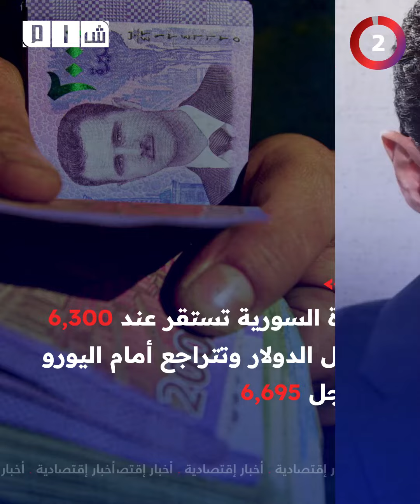روسيا تعارض تمديد آلية إدخال المساعدات الإنسانية إلى سوريا عبر الحدود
- "تحـ ـرير الشـ ـام" تعلن تدمير دبابة للنظام باشتباكات إثر عمليات مباغتة جنوبي إدلب

- قتيلان وجرحى باستهداف سيارة لقوات الأسد قرب "إنخل" بريف درعا

- روسيا تعارض تمديد آلية إدخال المساعدات الإنسانية إلى سوريا "عبر الحدود" وتركيا تدعوا لتجديدها

-"حركة رجال الكرامة" تعلن إخلاء سبيل السيدة المختطفة من قبل مخابرات النظام بدمشق

- "الدفاع الأمريكية": واشنطن كانت واضحة مع حليفتها أنقرة بشأن العملية العسكرية بسوريا

- مبعوث الأمم المتحدة إلى سوريا يحدد ستة أوليات له في سوريا قال إنه يجب التركيز عليها

- الليرة السورية تستقر عند 6,300 مقابل الدولار وتتراجع أمام اليورو لتسجل 6,695

- الإرهابي "بشار" يصدر مرسوماً يتضمن إجراءات حول عمل شركات التأمين في سوريا
لمتابعة شبكة شام الإخبارية عبر منصات التواصل الاجتماعي:
فيسبوك: